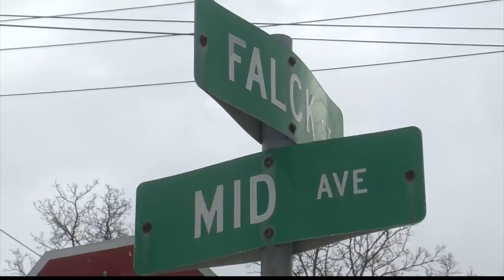Totem Taxi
Suspicious activity is putting neighbors in a Southside Elmira neighborhood on high alert.